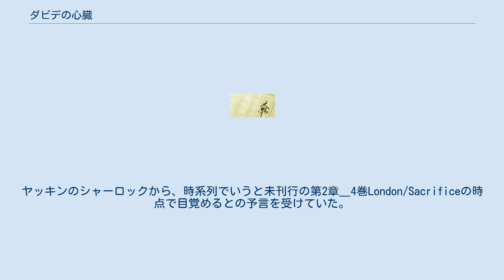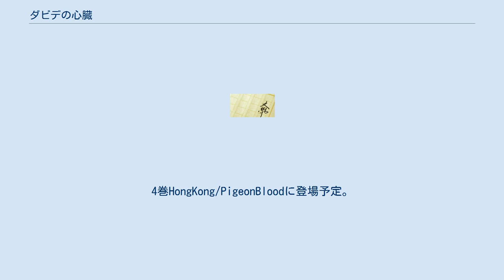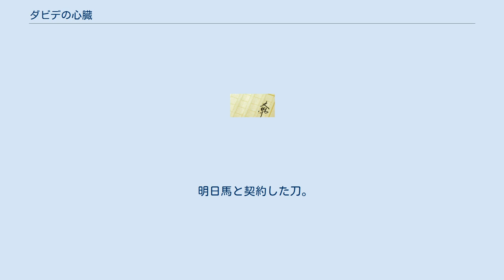ダビデの心臓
『ダビデの心臓』（ダビデのしんぞう）は、スズキヒサシによる日本のライトノベル。
イラストは尾崎弘宜が担当している。
電撃文庫（アスキー・メディアワークス）より刊行されている。
2005年7月発売の3巻で第1部が完結となっている。
 ダビデの息子ソロモンが最初の‹ダビデの心臓を持つ者›となりソロモンの子孫はすべてダビデの心臓を持つ者となる。
ソロモンの死後3千年の後、新たな巨大な力を持った一人の出現でダビデの心臓を持つ者が最後の一人になるまで終わらないソロモン紀が始まる。
ダビデの心臓は心臓の持ち主同士にしか分からない芳しい桃のような飢餓感を齎す芳香を放つ。
七日以内にダビデの心臓を食らわなければ人の心を失った悪魔に変化してしまう。
 主人公。
他人の心臓を食うことに対して否定的な考えをしていて、ぎりぎりになるまでダビデの心臓を食べようとはしない、食うときも悪魔化しかけていて激しい飢えに襲われているにもかかわらず心臓に手を付けるときに涙を流すなどの常識的な考えを崩していないのにソロモン紀が来てからも悪魔にならないままに何週間も生き残った数少ない人物。
3巻の最後で死亡。
ヤッキンのシャーロックから、時系列でいうと未刊行の第2章＿4巻London/Sacrificeの時点で目覚めるとの予言を受けていた。
 明日馬と導く者が同じ。
最初は、他のダビデの心臓を持つ者に襲われていたところを明日馬に助けられ、他のダビデの心臓を持つ者よりは安心していいだろうと明日馬と手を組んでいたが徐々に気を許すようになる。
1巻で死亡。
 千鳥の弟。
十歳以下なので導くものがいない。
1巻で死亡。
父親に虐待されたことが原因で右足が不自由だが父親の事を怨んではおらず、懇願されてとはいえ父親を殺した事を悔やんでいる。
最初は紫微に属していたが紫微がダビデの心臓を持つ者を人工的に悪魔に変えていたことを知り、途中で抜ける。
4巻HongKong/PigeonBloodに登場予定。
 明日馬の同級生。
 明日馬の姉。
他人の心臓を食うことに対して肯定的な考えをして、父親がソロモン期についていくら説明をしても理解しないのですぐに他のダビデの心臓を持つ者に殺されるだろうと判断して殺した為、その事で明日馬に怨まれている。
 明日馬の妹。
ソロモン紀が始まってすぐに殺された。
 紫微のリーダー。
紫微のメンバーに気付かれないようにしながら、ダビデの心臓を持つ者を捕まえて7日間出られないように閉じ込めて悪魔を作り出して悪魔に発信機を仕掛けて追いかけさせている。
 紫微の一員。
紫微の中で唯一筒山の方針に口出しする事ができる人物。
筒山が紫微のメンバーに気付かれないようにしながらダビデの心臓を持つ者を人工的に悪魔に変えていることを知っていながら協力している。
 ユーノの一員。
他人の心臓を食うことに対して肯定的な考えをして、他人の心臓を食うことに対して否定的な考えの明日馬の考え方はとても馬鹿げていると明言した。
明日馬に苦手だと思われている。
 ユーノの一員。
独断専行が多く凶暴で明日馬の甘さを嘲る。
ソロモン紀が始まった直後に恋人の詩生とZosに捕まって同じ部屋に六日間監禁された末の出来事が明日馬の理解できない深淵な闇を抱える要因。
4巻HongKong/PigeonBloodに登場予定。
 誉守他の恋人。
いいところのお嬢さんで両親に誉守他を紹介する日にソロモン紀が始まる。
 紫微に監禁されていた。
紫微崩壊後明日馬、千尋と行動する。
 ヤッキンの子供。
明日馬と千鳥と千尋を導く者。
 ボアズの子供。
ミラと対になる者。
 ヤッキンの子供。
笙子を導く者。
 高位のヤッキンの子供。
未来を視る。
 間者・怪人・僧侶の3人より上の最高位。
ヤッキンの直系‹ヤッキンの息子›。
 明日馬の同級生。
1巻で死亡。
 Zosの一員。
明日馬を殺した。
 ソロモンの血を引く人間が持つ心臓。
 他人のダビデの心臓を7日間食べなかった人間のなれの果て。
 ダビデの心臓の持ち主の通称。
 ダビデの心臓を持つ者を捕獲する公的機関。
ダビデの心臓を持つ者を使って非合法な実験を繰り返している。
 他のダビデの心臓を持つ者を殺さずにすむようにする事を目的とした組織。
ダビデの心臓を持つ者を捕まえて7日間出られないようにして閉じ込めて悪魔を作り出してから、追いかけて殺している。
 笙子...